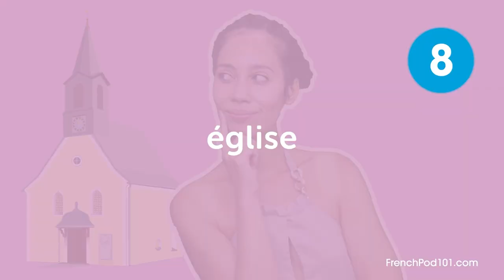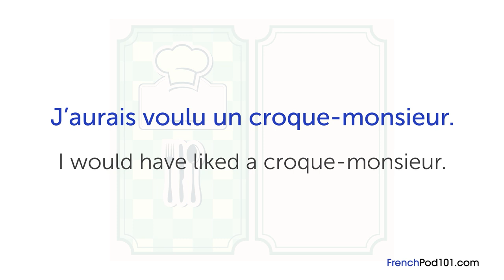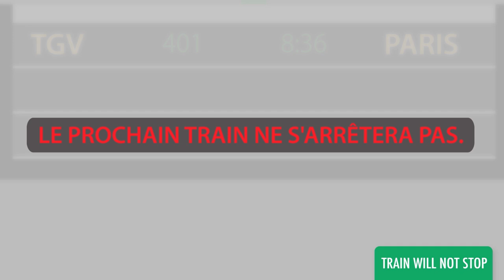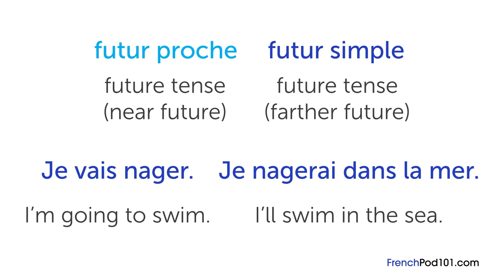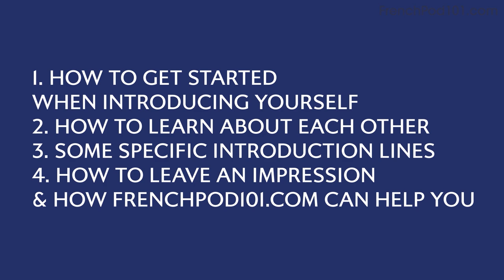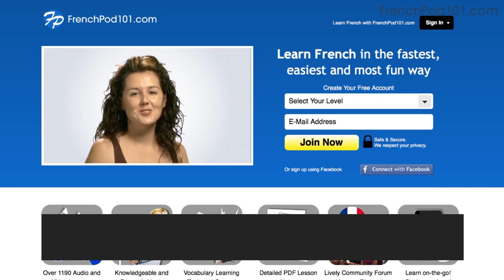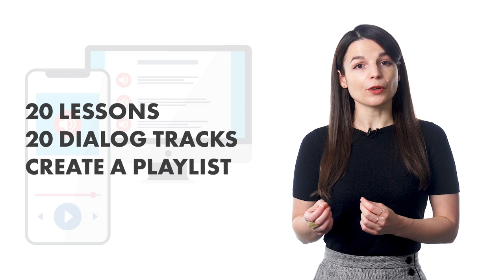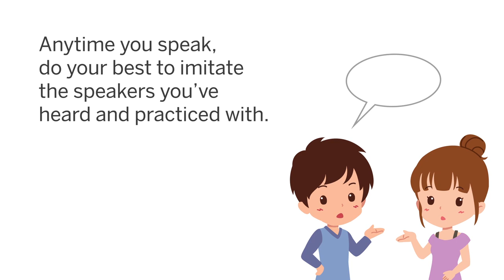French Skills for the Real-World: Spoken French Practice in 1 Hour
← Click here and get the best resources to learn in the most efficient way.

This video is for you because we will help you improving your French speaking skills!

You've decided to start learning French, so let's get you speaking like a French native speaker! In this video, you'll learn the most important survival phrases in French, all the phrases you need to know before you travel. If you want to start learning French, this video is made for you. Our host express themselves in simple French, with subtitles. This video will challenge your listening comprehension skills and help you progress in your French study.